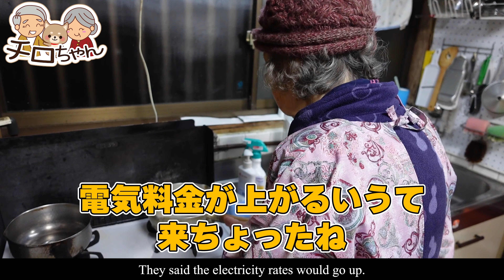90歳ばあちゃん流炊き込みご飯と人の話を聞いていない面白いばあちゃん。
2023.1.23 この日は90歳ばあちゃんが昼食はチャーテの炒め物、梅おむすびを、夕食はアサリを使った炊き込みご飯とほうれん草のごま汚しとちくきゅうを作ってくれました。
チャーテの炒め物
豚肉をフライパンで炒め、カットしたハヤトウリを加え、みりんで味付けし炒めます。
梅おむすび
梅干をつぶし、砂糖を加え混ぜて、おむすびを作ります。
ほうれん草のごま汚し
ほうれん草を湯がき、水でしめ、絞ってカットします。すりごま、砂糖、だしつゆで味付けしかつお節も絡めます。
作り方
ごぼうはさきがきし、アクを抜きます。人参まいたけ等細かくカットし、ごま油で炒めます。だしつゆ、みりん、料理酒、砂糖で味付けし、炒めた具材、ご飯と炊き込みます。
果たして味はどうだったでしょうか。

こちらがばあちゃんが使っているみりんです。

メンバーシップへの入会はこちらからも出来ます。

FANME
各種SNS等へこちらから行けます。

0:00 OP
0:10 ハヤトウリの炒め物
2:33 梅おむすび作り
5:03 炊き込みご飯作り
9:04 ほうれん草のごまよごし作り
14:20 ちくきゅう作り
16:32 夕食
17:27 実食

【本編BGM】
・おいしいご飯は笑顔になるね (feat.kodomosize creation) / Stardom Sound

*Channel management policy
・We use word blocking and a moderation system to ensure that we do not display anything that may be offensive to our family or third parties, misleading, or that could lead to identification. . Also, if you are unsure about approval, please double check with the moderators.